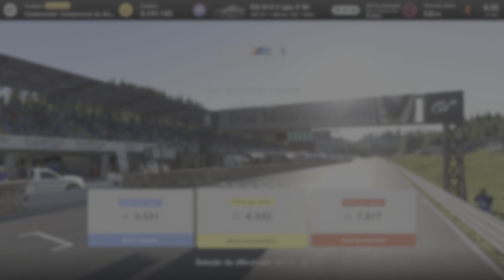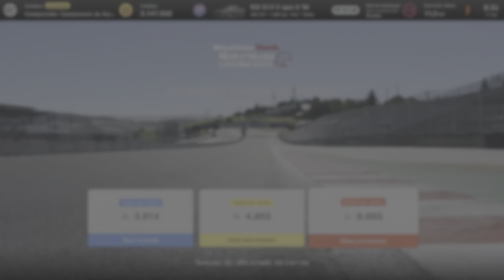PS VR2 PlayStation 5 Gran Turismo 7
PS VR2